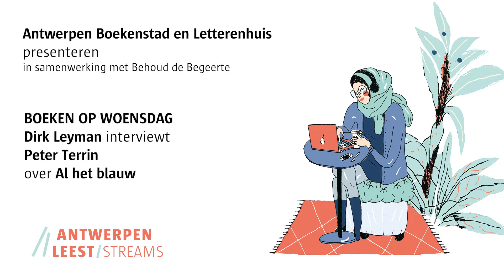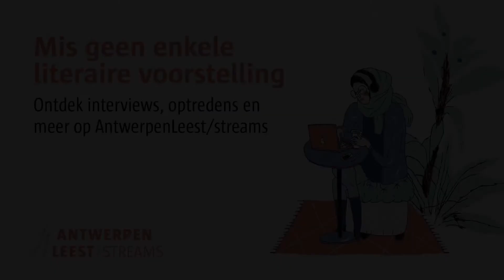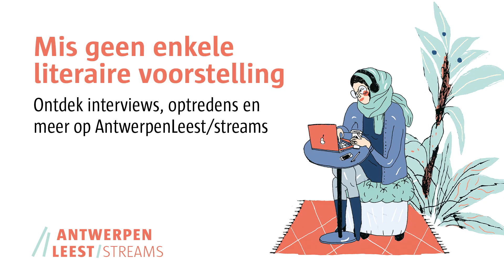Boeken op woensdag - Peter Terrin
Elke maand voelt literair journalist Dirk Leyman een schrijver uit Vlaanderen of Nederland aan de tand die onlangs een nieuwe roman of non-fictieboek heeft gepubliceerd. In deze aflevering gaat Dirk Leyman in gesprek met Peter Terrin over zijn boek ‘Al het blauw’.

Een productie van Letterenhuis/Antwerpen Boekenstad i.s.m. AntwerpenLeest/streams en Behoud de Begeerte.